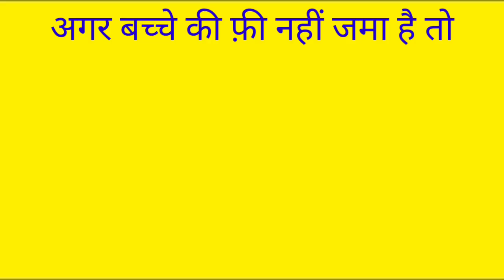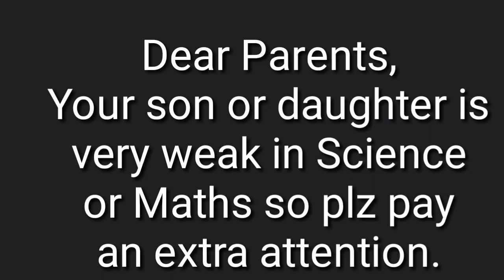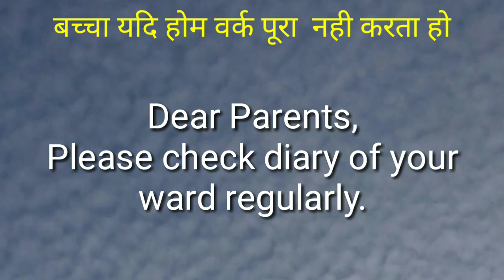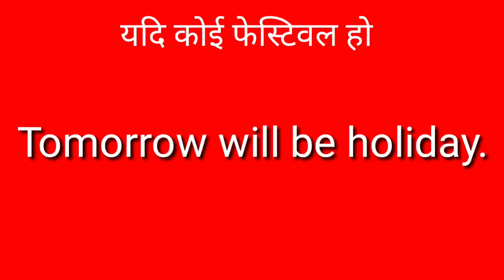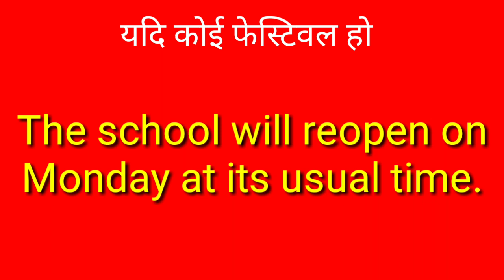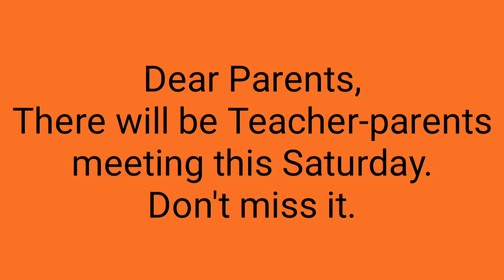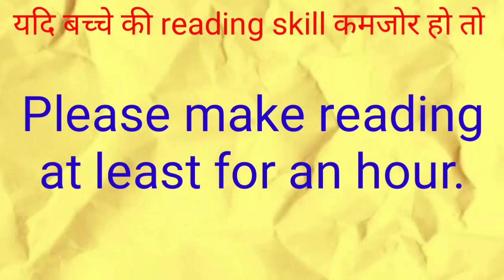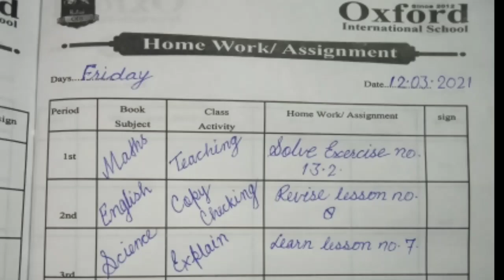English Medium School में कैसे पढ़ाएं? Home Work डायरी कैसे लिखवायें? Full Reviw by Oxford NiyazSir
English Medium School में कैसे पढ़ाएं?
Daily use sentences for teachers.
Classroom dialogues for teachers.
Class room conversation for teachers and students.
Class room language for teachers and students.
Class room English conversation.
Improve your class room English.
बिना माहौल के अंग्रेजी बोलना सीखे

How to teach in English Medium School?
English Medium School में Assembly कैसे करवाएं?
English Medium School में क्या पढ़ाएं First bell to last bell?
How to read English newspapers
How to read, write and speak English
घर बैठे आसानी से कैसे सीखें English Speaking
फर्राटे दार अँग्रेजी कैसे बोलना सीखे
अपना परिचय कैसे दें
How to introduce yourself in English
Translation कैसे बनाएं
Basic English Grammar
Exclamatory Sentence by Niyazuddin Sir
Personality Development by Niyazuddin Sir
How to be an ideal Teacher
Class room में बोले जाने वाले अँग्रेजी के वाक्य
Class room में बोले जाने वाले English Sentences
Class को कैसे मैनेज करें
How to manage class
Teaching के कौन कौन से अंग्रेजी के वाक्य बोले जाते हैं
Class room में English कैसे बोलें
English Medium schools में interview कैसे दें
Class teaching के डेमो कैसे दें